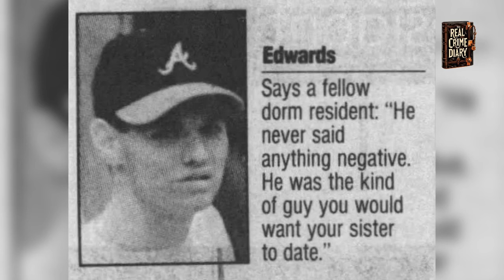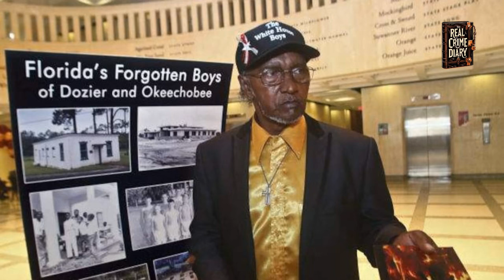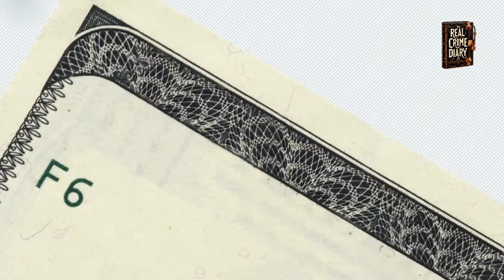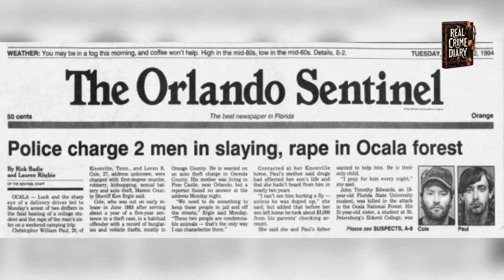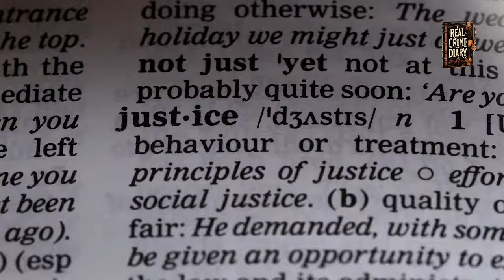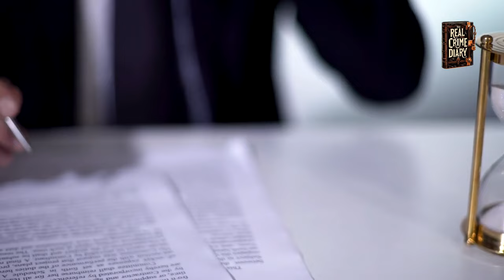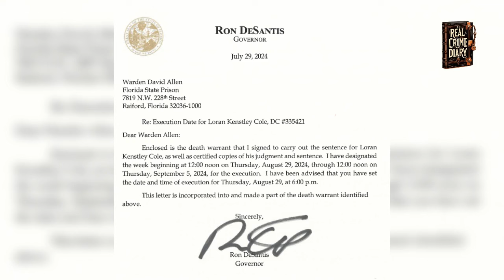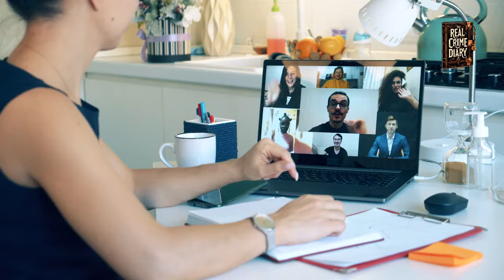Is Dosier's Past More Sinister Than Cole's Crimes?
Is Dosier's Past More Sinister Than Cole's Crimes? Join us as we reveal the chilling secrets of the Dozier School for Boys and the shocking revelations surrounding Lauren Cole's case. In this eye-opening discussion, we delve into the tragic history of Dozier and its broader implications on the criminal justice system. We break down the facts of Cole's gruesome crime and the legal battles that have ensued over his death row sentence. Should past abuses alter our perception of justice, or do Cole’s crimes warrant the ultimate punishment? This episode challenges our views on true crime, redemption, and the ethics of capital punishment. Stay informed, stay vigilant, and engage with our community for ongoing discussions and updates.

CHAPTERS:
00:00 - Introduction
02:13 - Lauren Cole: Troubled Life, Trauma
05:32 - Dozier School: History of Abuse
10:06 - Lauren Cole: Legal Battle for Life
14:07 - Ethical Dimensions: Death Penalty Issues
18:04 - Cole's Legal Landscape: Rapid Advances
21:15 - Broader Implications: Cole’s Case Significance
23:35 - Reflecting on Our Discussion: Key Points
25:18 - Join the Conversation: Share Insights
25:55 - What Do You Think: Engage with Us